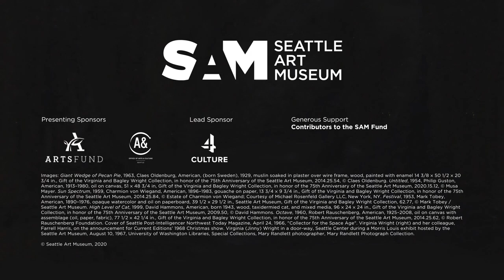City of Tomorrow: Jinny Wright & The Art That Shaped A New Seattle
"City of Tomorrow: Jinny Wright and the Art That Shaped a New Seattle" presents works from one of the best collections of modern and contemporary art in the country—all thanks to one visionary Seattleite. See works by major artists including Helen Frankenthaler, Philip Guston, David Hammons, Jasper Johns, Franz Kline, Robert Rauschenberg, Mark Rothko, Frank Stella, Cindy Sherman, and Andy Warhol in this extraordinary exhibition. You can’t tell the story of Seattle’s art world without telling the story of Jinny Wright.
City of Tomorrow: Jinny Wright and the Art That Shaped a New Seattle